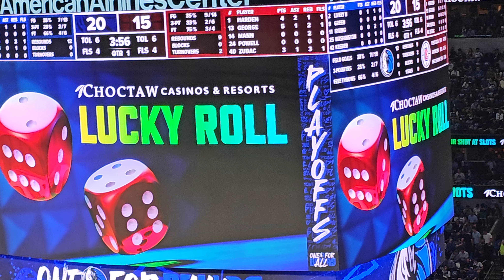Dallas Mavericks v LA Clippers Choctaw lucky roll 5/3/24